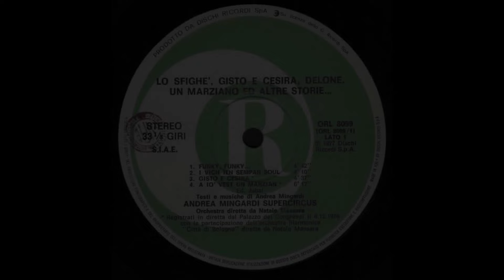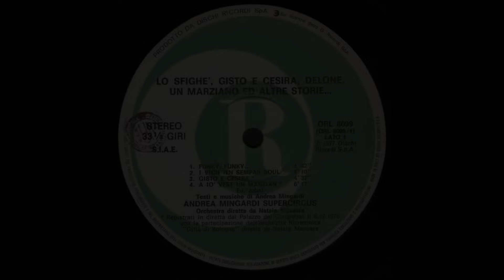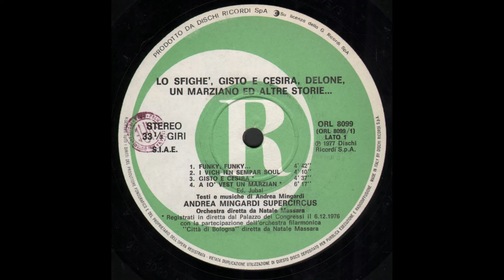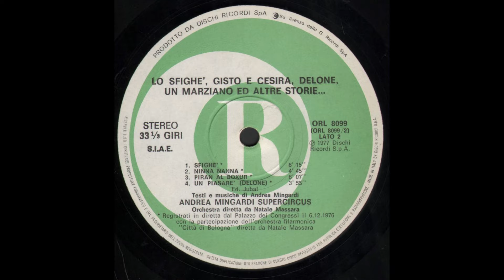- MINGARDI ANDREA - LO SFIGHÉ, GISTO E CESIRA, DELONE, UN MARZIANO E ALTRE STORIE ( RICORDI –1977 )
Mingardi nasce a Bologna nel 1940, da padre bolognese e madre siciliana. Inizia la sua carriera come cantante di rock and roll: già alla fine del 1959 è il leader dei "Golden Rock Boys", che si esibiscono a Modena e che hanno, tra i loro brani, il rock blues Rosa rosae rock'n'roll (canzone che, come si capisce dal titolo, parla delle difficoltà della scuola, e in particolar modo del latino). Il gruppo è costituito, oltre che da Mingardi (che canta e suona la batteria), dal bassista Beppe Federici, dal pianista Antonio Corsello e da Paolo Guarnera alla voce e al sax, che presto lascia il gruppo per entrare nei Gatti (dove suonano Francesco Guccini e Victor Sogliani).
Mingardi debutta con il 45 giri Lentement dans la nuit/Si je pouvais, nel 1962; nello stesso anno entra come cantante nella Rheno Jazz Gang (gruppo dove al clarinetto suona il futuro regista Pupi Avati), con cui incide il secondo disco sul lato B della versione di Ballata di una tromba, successo di Nini Rosso. Crea diversi gruppi, lavorando intensamente in quelle che erano vere fucine di musica: le discoteche, ben diverse da quelle che conosceremo negli anni '80 e nel 2000. Il suo gruppo, composto da Lauro Molinari, Giuseppe Martini e una bella squadra ben amalgamata, produce un ottimo Rhythm & Blues, inserito in un repertorio vastissimo, dal quale sfuggivano pochissimi brani classici della grande musica americana, sino al twist, al rock, al beat.
Nel 1976 ottiene un discreto successo di vendite con la canzone Datemi della musica (anni dopo riproposta da Mina). Crea il gruppo Andrea Mingardi Supercircus. Passa dunque a comporre canzoni in dialetto bolognese dal contenuto ironico e divertente, a volte al limite del demenziale, ma con influenze musicali decisamente funky e blues. Ad esempio, una delle sue canzoni più note al pubblico bolognese, A iò vest un marzian, parla di un extraterrestre che torna sulla terra da un pianeta ipercivilizzato per respirare un po' di aria buona e piangere mangiando cipolle.
Pus, del 1978, apparentemente inquadrabile nel genere demenziale («Il papank e la mamank vanno in giro a dir che sono stank di avere un figlio punk che senz'altro una rotella gli mank»), è in realtà una satira del punk che allora andava di moda. Nel 1984 partecipa alle varie tappe del Festivalbar, compresa la finale all'Arena di Verona, con il brano Un boa nella canoa, prodotto dalla Cruisin' Records e che si rivela essere uno dei tormentoni di quell'estate. Nel 1988 partecipa alla realizzazione dell'album Dalla/Morandi apparendo nell'album come corista. Nel 1991 vince con la canzone Caruso la trasmissione Sapore di mare.
Debutta al Festival di Sanremo nel 1992 con Con un amico vicino, in compagnia di Alessandro Bono. Segue una serie di nuove partecipazioni: nel 1993 con Sogno, nel 1994 con Amare amare, nel 1998 con Canto per te e nel 2004 con È la musica (insieme con la Blues Brothers Band). Nel 2003 è l'autore italiano della canzone "Un'amica colombiana", brano in gara al 45º Zecchino d'Oro. Del 2006 è il duetto con Mina nella canzone Mogol e Battisti (contenuta nell'album di lei Bau), che segna l'inizio della collaborazione di Mingardi come autore per la grande cantante (sua anche Amiche mai per il duetto Mina-Ornella Vanoni).
È fra i fondatori della Nazionale cantanti e dal 2006 ne è vicepresidente. Nel 2009 ha fatto parte per alcuni mesi del Consiglio comunale di Bologna nella lista del Partito Democratico. Nell'estate 2011 scrive il brano Gaetano e Giacinto che segna la sua prima collaborazione in veste di autore per gli Stadio da sempre amici del cantautore.
Il 1º dicembre 2012 esce Auguri auguri auguri, album di Natale dell'artista, colonna sonora del film Il peggior Natale della mia vita, in cui Mingardi compare per la seconda volta come attore nel ruolo del padre del protagonista (il film è difatti il seguito di La peggior settimana della mia vita).

"LO SFIGHÉ, GISTO e CESIRA, DELONE, UN MARZIANO E ALTRE STORIE"-
      - (- ORIZZONTE/ RICORDI ORL 8099 – 1977 - ) –

A1  - Funky, Funky... 4:42
A2  - I Vich Ien Sempar Soul 4:10
A3  - Gisto E Cesira 4:37
A4  - A Iò Vest Un Marzian 6:17
B1  - Sfighè 6:15
B2  - Ninna Nanna 4:45
B3  - Piran Al Boxur 6:07
B4  - Un Piasarè (Delone) 3:55